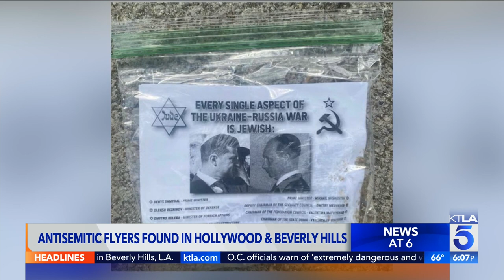More antisemitic flyers distributed in Beverly Hills, elsewhere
This segment aired on the KTLA 5 News at 6 on April 16, 2022.